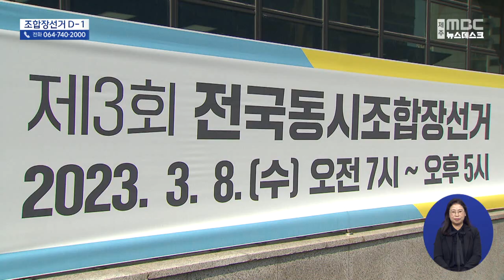[제주MBC뉴스] 조합장선거 D-1…단독출마 7곳 제외 25곳 선출 / 2023년 3월 7일